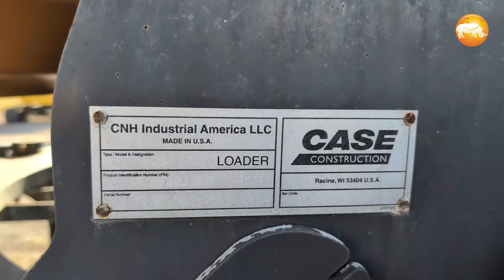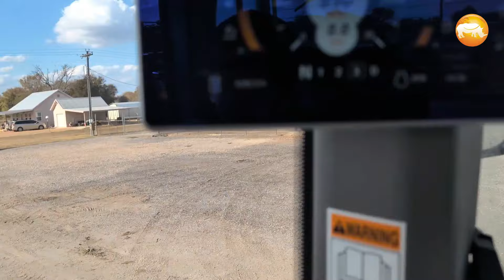2017 Case 621G Wheel Loader For Sale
2017 Case 621G Wheel Loader For Sale  Stock# 577265

Financing, Freight and Warranty available!!